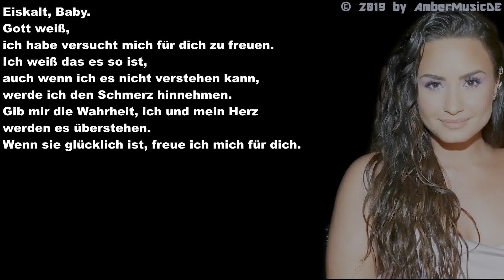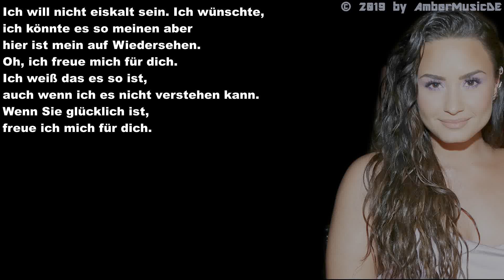Demi Lovato - Stone Cold (Deutsche Übersetzung)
Video mit deutschen Lyrics von Demi Lovato - Stone Cold. Copyright Rechte gehören ausschließlich ihrem rechtmäßigen Inhaber. Dieses Video dient nur Bildungszwecken.